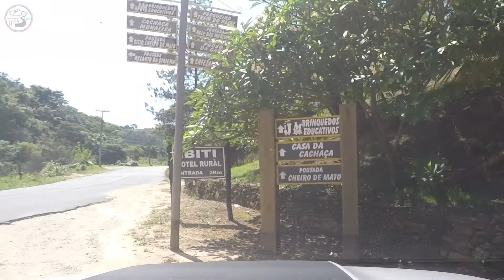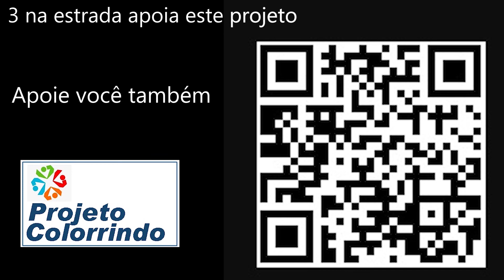Caminho completo Amparo - Mostardas - Monte Alegre.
Este era para ser o primeiro vídeo da série Morro Pelado, mas acabou ficando no final, mas foi um bonus pois colocamos o caminho completo de Amapro, Mostardas e Monte Alegre do Sul até a Fonte da Índia. Vale cada km rodado, se aconchegue na poltrona e curta as lindas paisagens deste caminho.

Erika e Marcos, mais o carro formam o trio do 3 na estrada. Lugares inusitados, muita aventura,
diversão e bom humor.. vem com a gente conhecer lugares muito legais.
Aperte o cinto, a aventura vai começar!